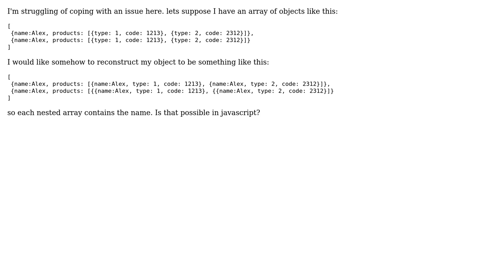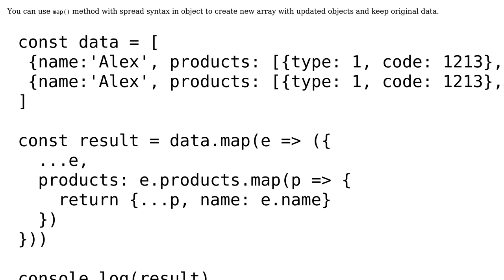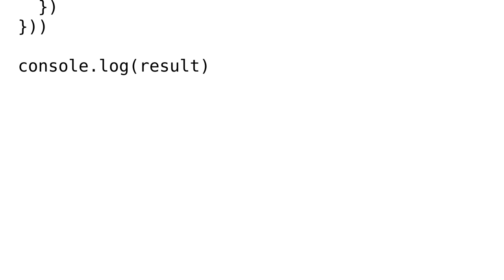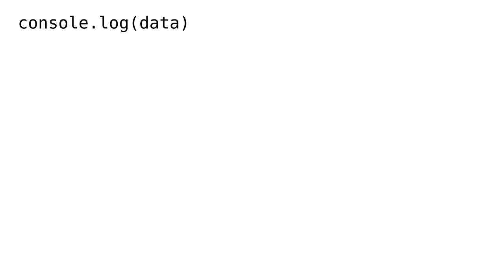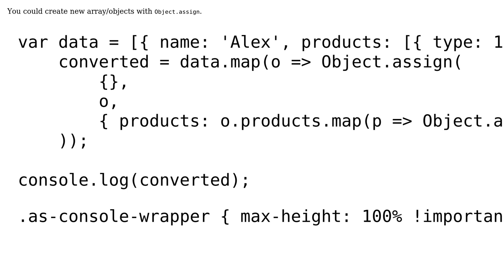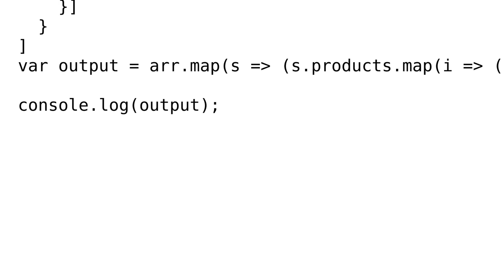Reconstruct an array of objects in javascript that contains nested arrays (5 Solutions!!)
Reconstruct an array of objects in javascript that contains nested arrays

With thanks & praise to God, and with thanks to the many people who have made this project possible! | Content (except music & images) licensed under CC BY-SA | Music | Images & others | With thanks to user user7334203 user Ori Drori user Nina Scholz user Nenad Vracar user gurvinder372 user AL-zami and the Stack Exchange Network Trademarks are property of their respective owners. You are responsible for your own actions.